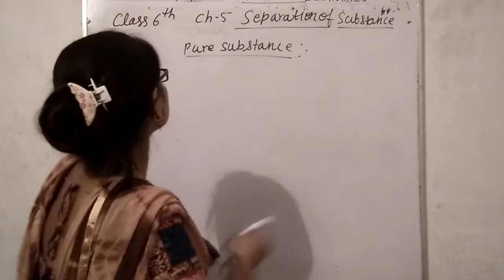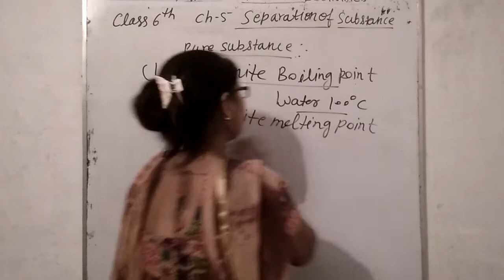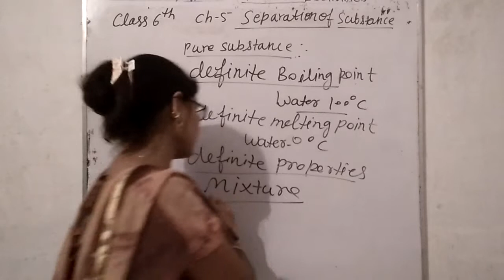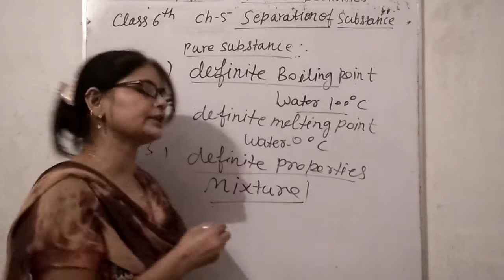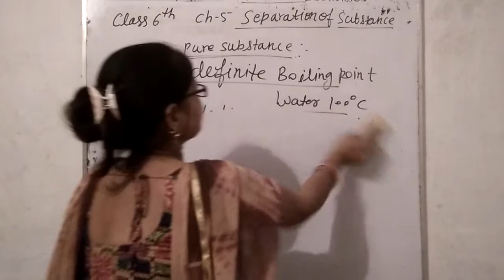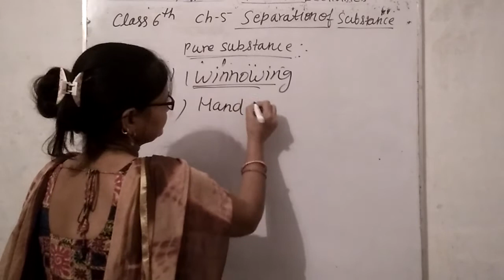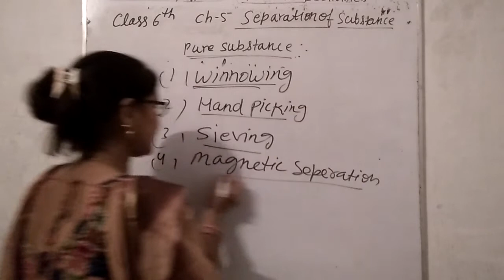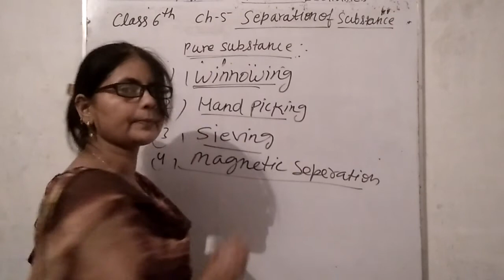Class 6 chapter 5"Separation of Substance"part 1